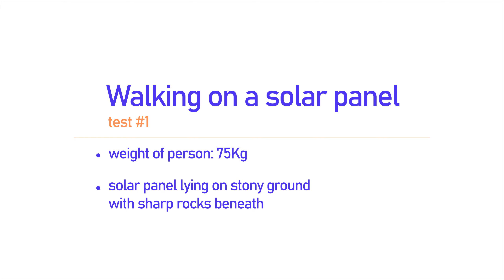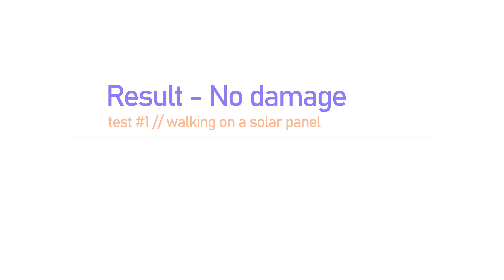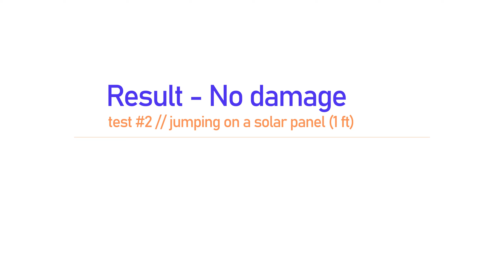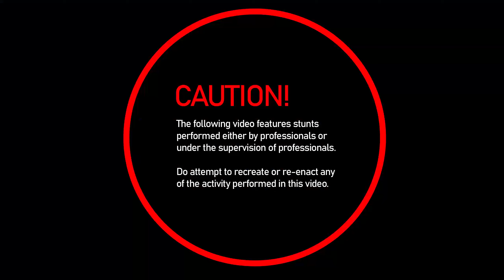How TOUGH are SOLAR PANELS? | We try WALKING and JUMPING to find out!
I've been waiting a long time for this - the day has finally come! A spare defunct solar panel was lying around tempting us to try what a lot of us have wanted to... but never dared to try... walking or jumping on a solar panel.

Solar panels take up about 30-40% of your total solar PV system cost - that's a lot!  Sooooo, most owners won't go around stepping on them in fear of damaging them. This video aims to show what happens if we walked or jumped on the solar panel for the sake of science - pushing the boundaries in hope of understanding how much force if required before a solar panel starts to break.

If you're looking for reliable solar panels, you can always give us at ERS Energy a buzz. We're pretty well versed on which panels are durable *cough* *cough*. We carry a range of global brands and stocks are periodically replenished.